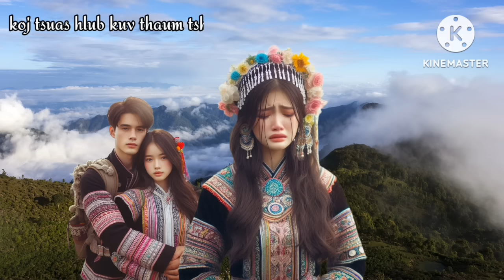Dab neeg Koj tsuas hlub kuv thaum tshiab 14/7/2024